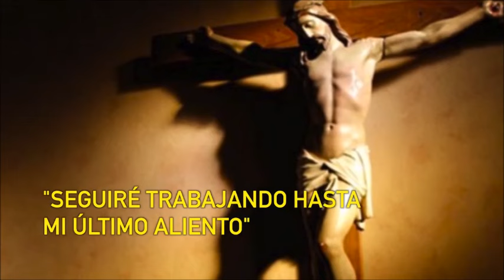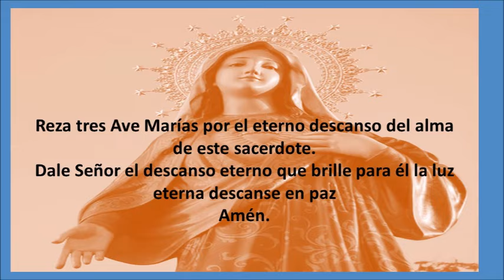Primer sacerdote mártir en Europa víctima del Daesh